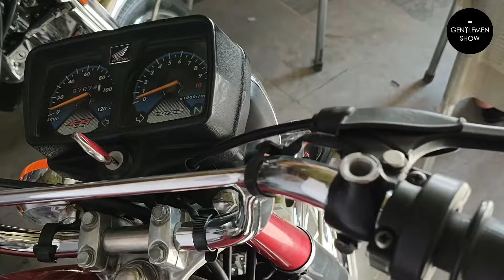Used motorcycle market in Rawalpindi | Chinese bike in Pakistan | Honda,Unique, CD 70,100,125,150 CC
chinese bikes in pakistan,used bikes bazaar,motorcycle market in rawalpindi,old motorcycle market,largest used motorcycle market of rawalpindi,union star,unique,yamaha,Honda 70,Honda 125,Suzuki 150,used motorcycles in islamabad,used bikes price in pakistan,used bike for sale in rawalpindi,road prince,honda motorcycle prices in rawalpindi,unique motorcycle 2022 price in pakistan,unique motorcycle,Gentelman show,unique 70 2021 top speed,unique 125 top speed